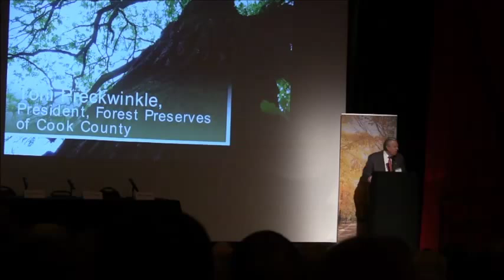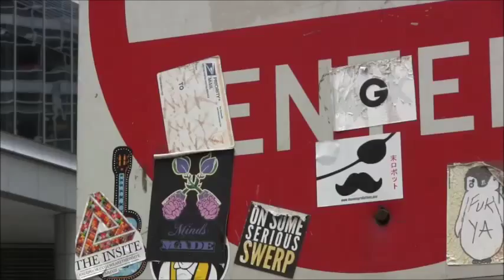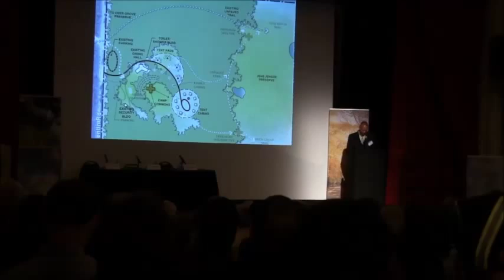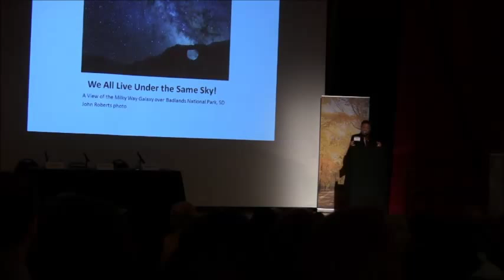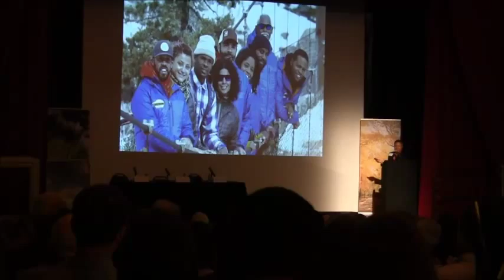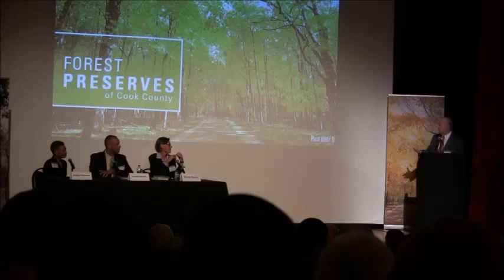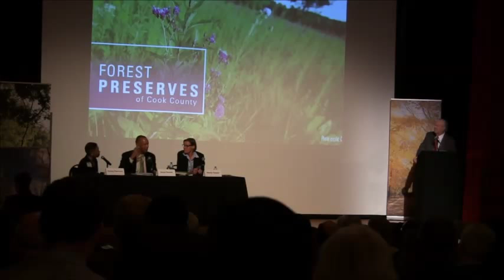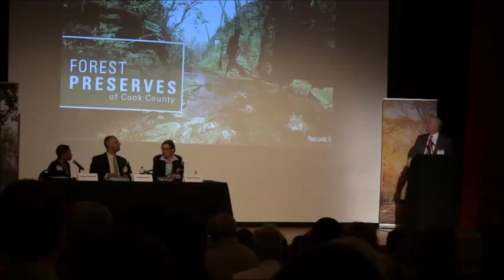The Forest Preserves of Cook County - Centennial Kickoff